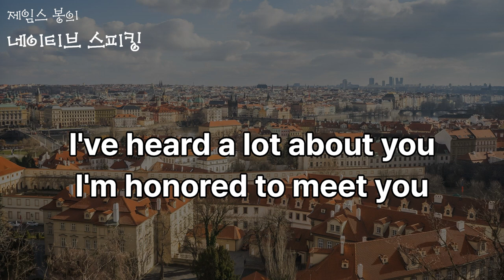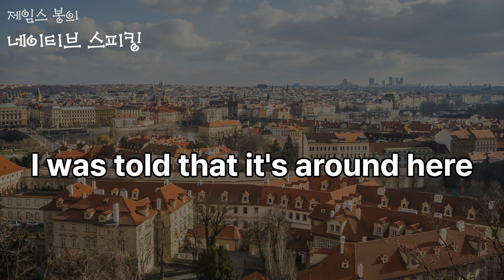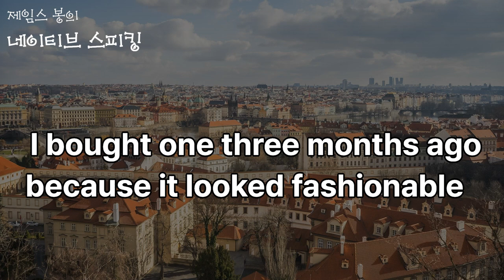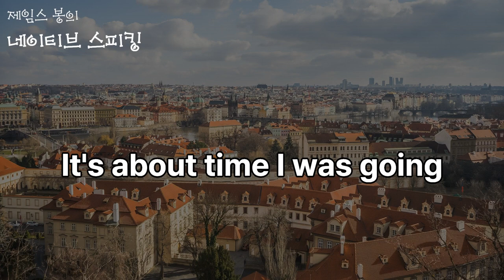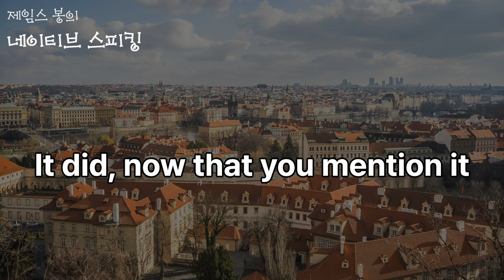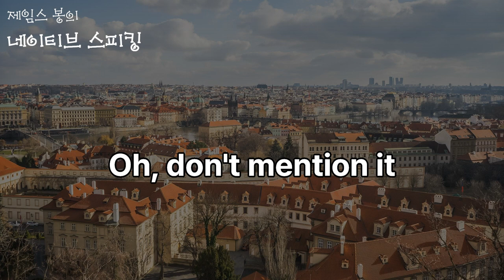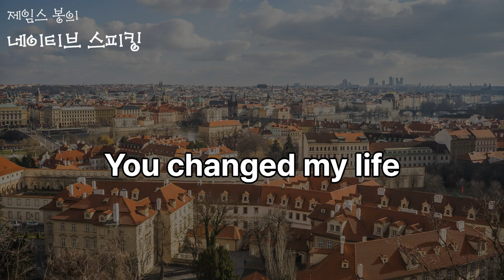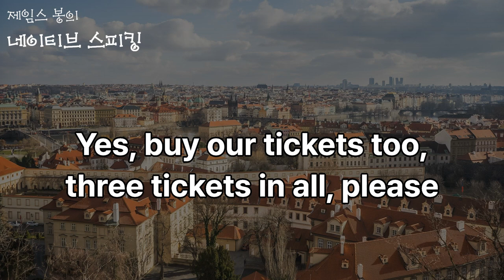왕초보 쉬운 영어 따라하기 /왕초보 영어 쉐도잉 /#13 생활 영어 표현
영어를 유창하게 잘 구사하고 싶으세요? 영상과 음성을 보고 들으면서 크게 따라읽어 보세요!
반복적으로 연습하다 보면, 암기한 구문과 어휘가 자연스럽게 감이 잡히실 거에요~